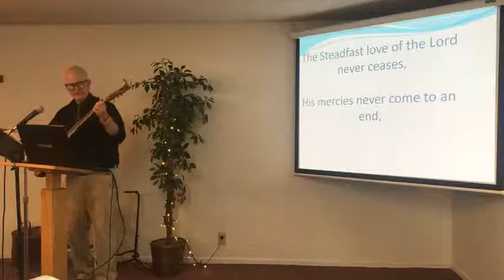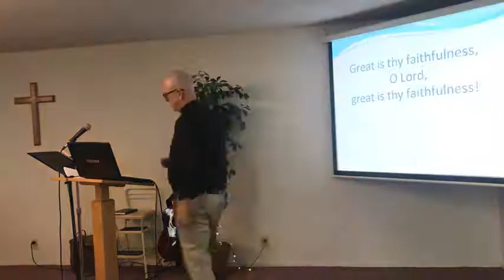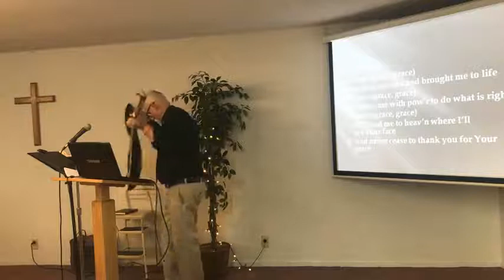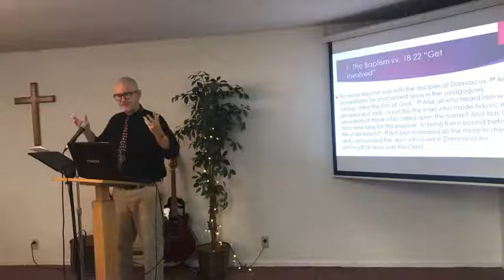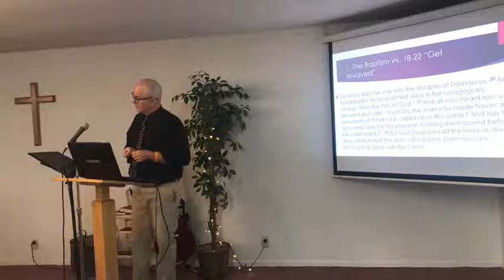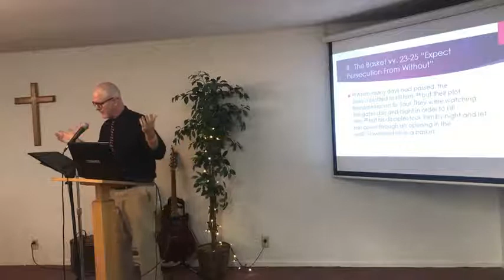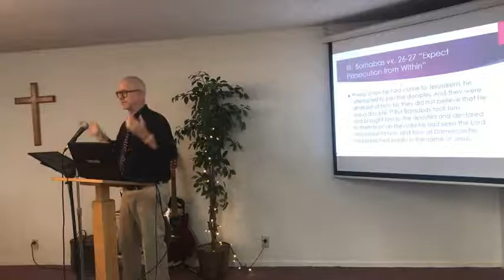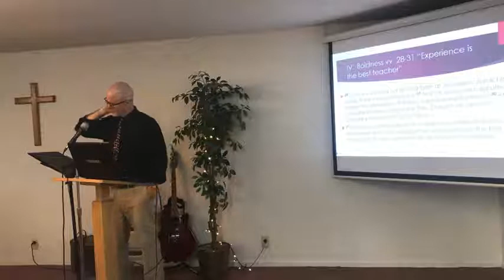08-22-21 Morning Service Acts 9b Paul Begins Ministry